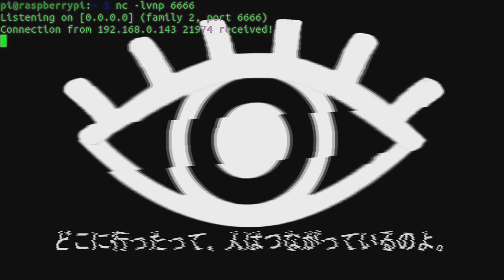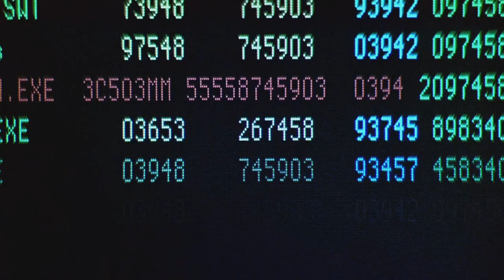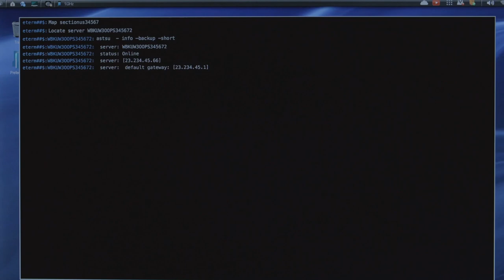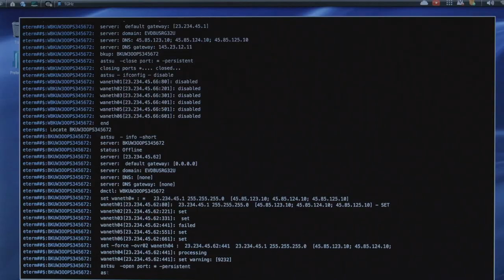Sewerslvt - Cyberia Lyr1 [Music Video]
Go show 'em some love!

Clips:
Serial experiments: Lain
Hackers 1995
Mr. Robot s01e01
Ghost in shell